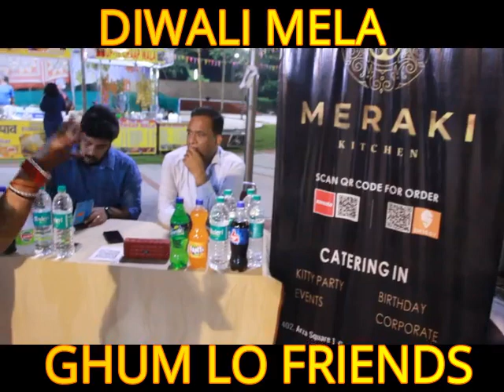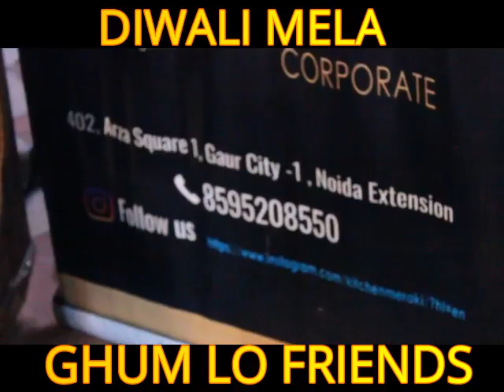Diwali Ka Mela | Happy Diwali 2021 | Diwali Utsav 2021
Biggest Diwali Mela In Noida Deepotsav 2021 in Noida Haat

Diwali is a festival of lights and one of the major festivals celebrated by Hindus, Jains, Sikhs and some Buddhists, notably Newar Buddhists. The festival usually lasts five days and is celebrated during the Hindu lunisolar month Kartika